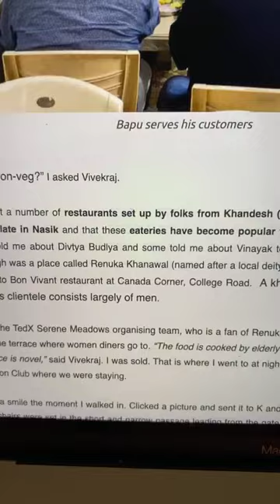Nasik's Renuka Khanawal on foodocracyIndia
Renuka Khanawal, Nasik
Part of the
foodocracyindia podcast series celebrating local food joints across India Presented by finelychoppedtv
Do listen to know more about khanawals, the small eateries, that Maharashtra thrives on, to get a glimpse of the food culture of Nasik and to learn about the mutton and misal on offer.